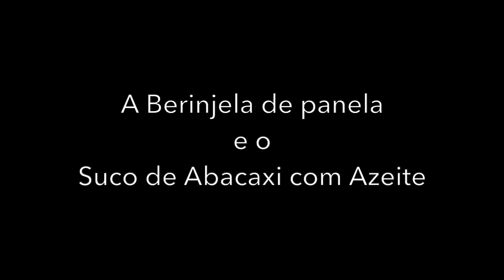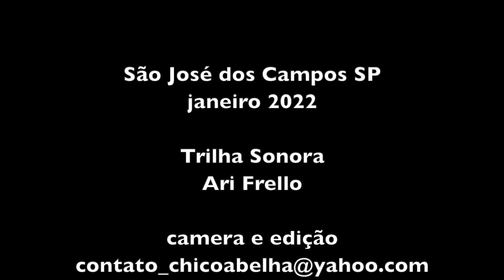VALDOMIRO VOLTOU - A COZINHA NOVA DA ALEXANDRINA - PARTE 1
Valdomiro está de volta, Alexandrina faz mais uma receita que aprendeu na internet e o Chico Abelha continua dando seus palpites inconvenientes. Só faltou Adriana para animar a festa!
A nova cozinha vai ter um fogão à lenha e vai ser o cenário dos vídeos com as receitas que Alexandrina aprendeu lá na Bahia.

Pra quem quiser comprar o livro do Miranda, acessar o site abaixo